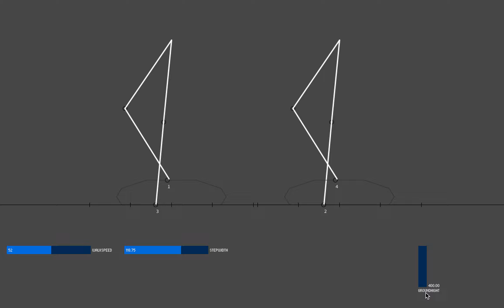Animal walk - Inverse kinematics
Test algorithm for walking cycle for a four-legged animal. Made in Processing.